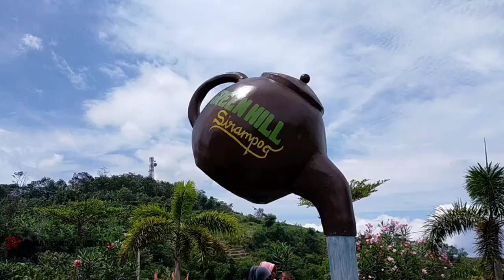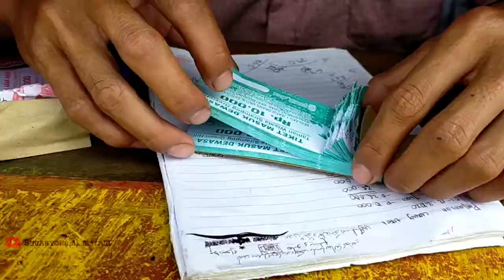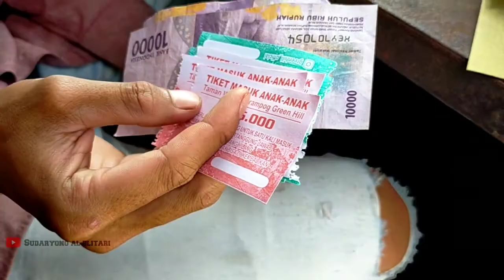Green Hill,wisata petualangan kaki gunung slamet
Wisata petualangan di kaki gunung Slamet, green Hill Sirampog Brebes Jawa tengah, lokasi asyik untuk santai dan liburan keluarga